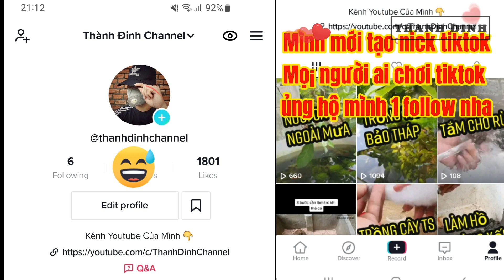Mới Mua Cây Thủy Sinh Lệ Nhi Nên Quay Review Sơ Cho Mọi Người Xem Thực Tế